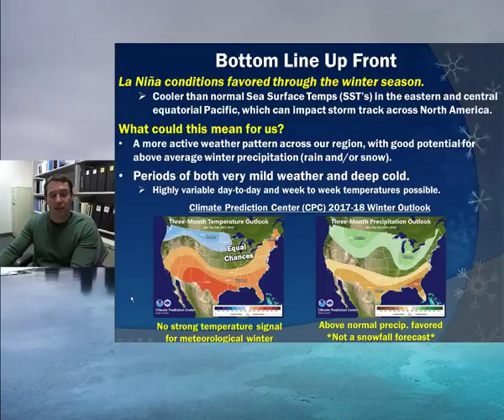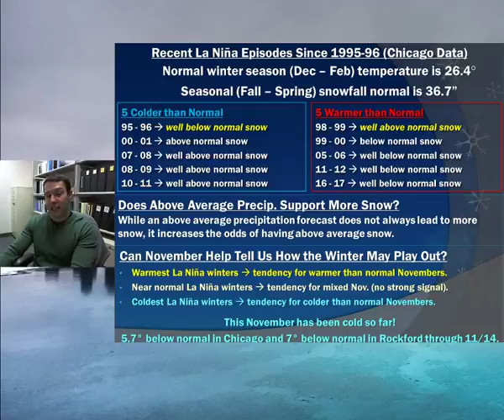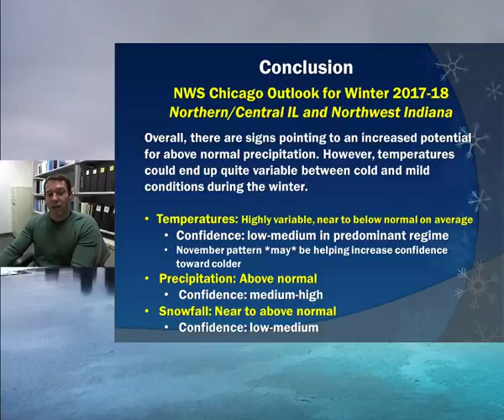2017-18 Winter Outlook for Northern Illinois and Northwest Indiana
Our latest thoughts on the upcoming winter season as of mid November.

Created on: November 16, 2017

Chicago, IL